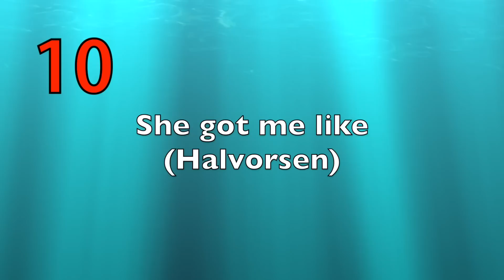TOP 10 FREE NO COPYRIGHT INTRO/OUTRO SONGS AND DROPS + Download links [ Read Description ]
DO NOT USE #9 IT IS COPYRIGHTED NOW

9:
IS NOW COPYRIGHTED !! DO NOT USE IN YOUR VIDEO )